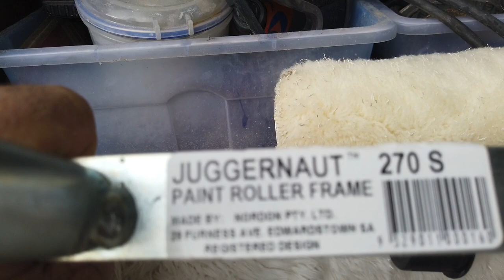Painters Steel Roller Frames - Indestructible - extendable 270-480mm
Juggernaut, the best painters roller frames out there by far. Made out of steel, not much more expensive than the plastic rubbish. Do yourself a favor and buy these instead of the plastic ones.

If you ever wear out the plastic runners in the extendable one, you can rebuild it for $2 from this video. (Juggernaut rebuild video)

Adjustable steel Juggernaut roller frame is 270mm to 460mm

Sizes available are 270, 305, 360, 460
I bought mine here, quick delivery.